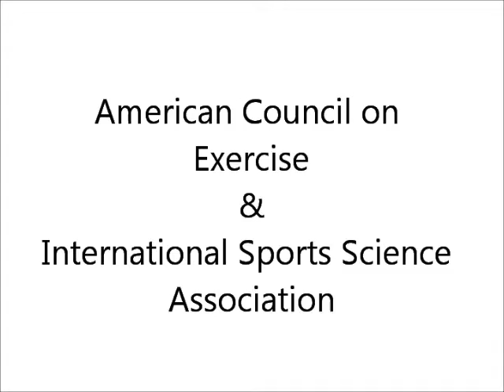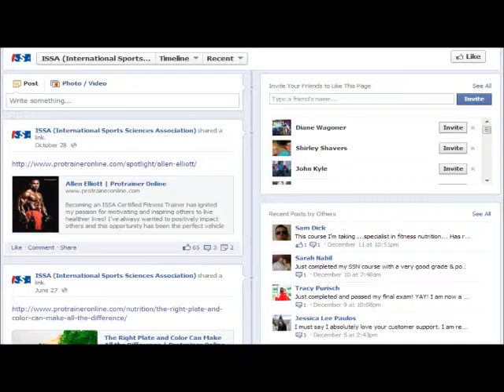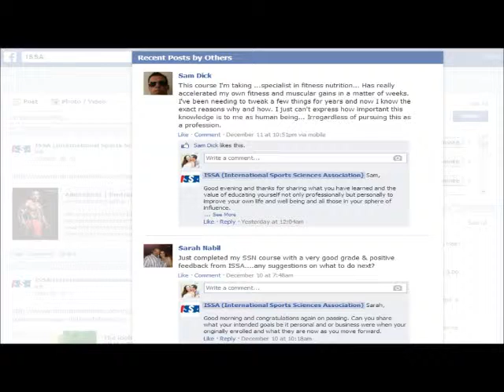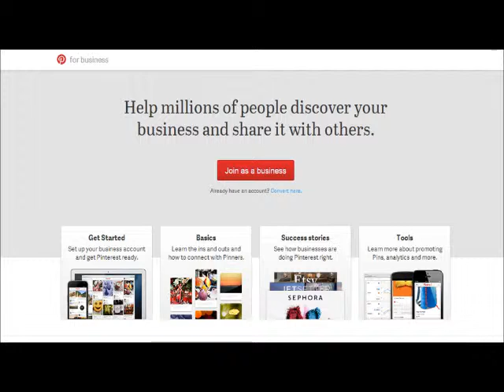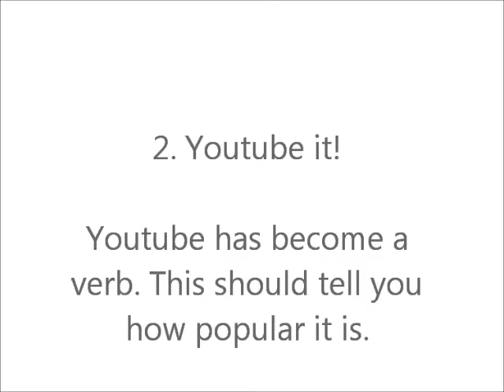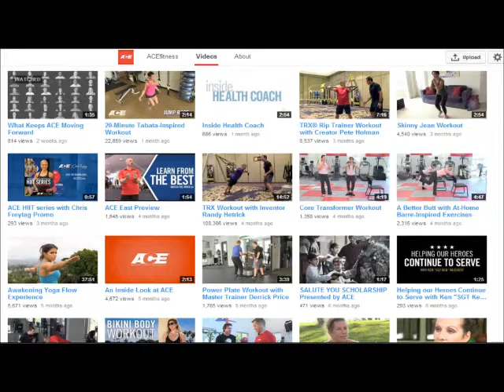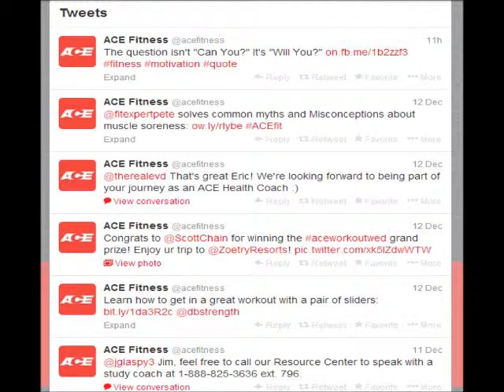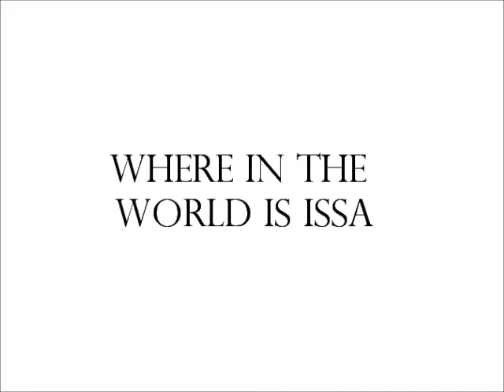Social Media Part II by Amber Scott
Evaluating the areas in which ISSA can up their game in the social media outlet.